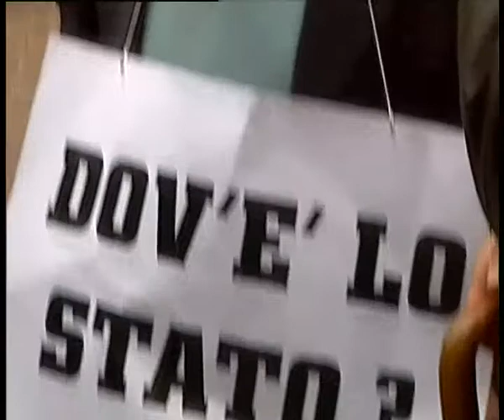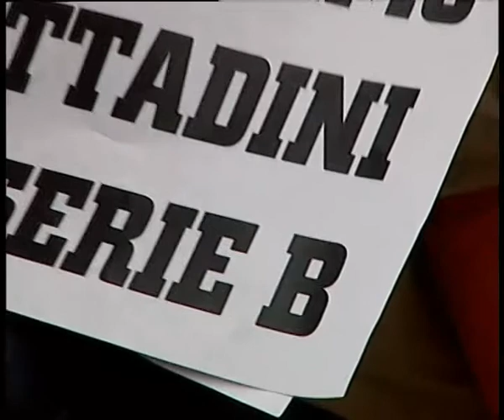l'editoriale di Samuele Ciambriello "Riformare la democrazia Cambiare la politica"